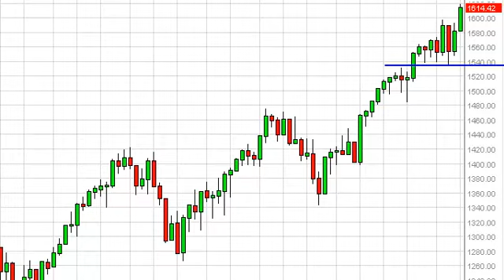S&P 500 Index forecast for the week of May 6, 2013, Technical Analysis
- May 6, 2013 index weekly technical analysis for the S&P 500 INDEX.Find more information about Forex and Commodities News